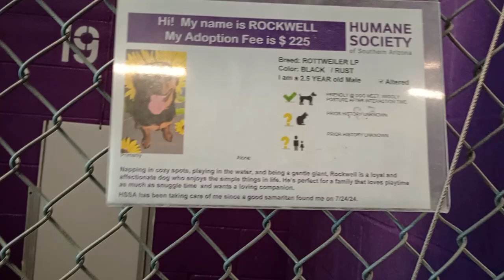Rockwell 2y Pet Id 943716 kennel 19 HSSAZ shelter no kibble but wanted reassurance-companionship 266